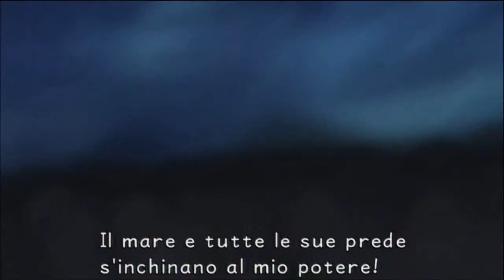Kingdom Hearts HD 1.5 ReMIX - Final Mix - #17 ~ Ursula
Proud mode, kingdom key only

During the first fight you simply have to hit the cauldron with magic - I suggest you to use fire, maybe put it on your shortcuts to act faster. Just ignore the two allies of Ursula and attack her as long as she's stunned.
The second fight = hell. One of the most difficult fight of the whole saga. You can anticipate Ursula's moves listening at her words. "Get ready for this" means she's gonna shoot the bubbles, when she starts to inhale she will try to hit you with her head or shoot a laser, keep swimming fast to avoid them. After losing half of her hp, she will now start using a new attack anticipated by the words "This won't be pretty" and surrounding herself with lightnings. Stay away from her to avoid to get hit.